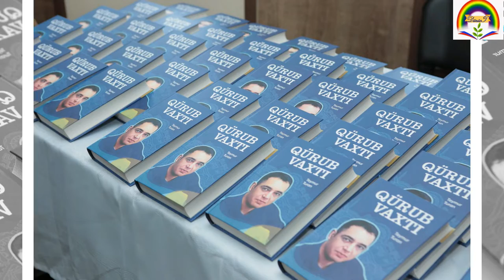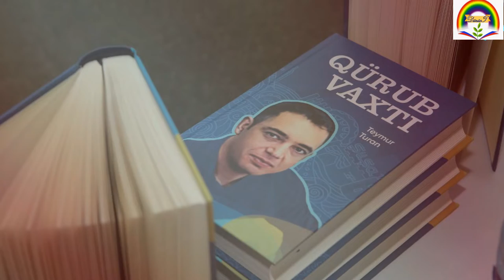ŞƏHİD TEYMUR RƏSULOVUN "QÜRUB VAXTI" KİTABININ TƏQDİMATI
DÜRÜST Tv-nin rəsmi youtube kanalı
MƏNALI VİDEO VƏ FİLMLƏR İSTƏYİRSƏNSƏ, O ZAMAN KANALA ABUNƏ OL!
Sıradan və adi həyatın sərhədlərindən kənara çıxa bilən şəhid Teymur Rəsulovun kitabının təqdimatı keçirilib. Özünə seçdiyi, “Teymur Turan” təxəllüsü ilə yazdığı yazı və şeirlərin toplandığı bu əsəri, şəhidin, canını fəda etdiyi cəmiyyətə ikinci ərmağanı da hesab etmək olar. Kitabda, onu tanıyan insanların maraqlı xatirələri, Teymur barədə fikirləri də yer alır.
“Qürub Vaxtı” adlanan kitabın mənəvi fəzasının və nurunun təsirinə yığılan yüzlərcə qonaq üçün, kəskin isti və bürkü, maneə olmayıb. Tədbir, öncə, film ilə başlayıb. Teymurun, Vətən Müharibəsi başlanan gün yazdığı məqaləsi əsasında hazırlanan sözügedən filmi maraqla izləyən iştirakçılar, daha sonra çıxışları dinləyiblər. Tədbirin qonaqları arasında, ən müxtəlif sahələrə aid olan ictimai şəxslər olubdur.
Teymur Rəsulov,qəhrəman,şəhid,vətən müharibəsi,qarabağ savaşı,Tovuz döyüşləri,Azərbaycan,Qarabağ,Şəhidlik,Şuşa,Hadrut,Cəbrayıl,Füzuli,Polad Həşimov,film,kino,klip,əsər,1 xəbər 1 şərh,
kanal,Gündəm,xəbər,hadisə,şəhidlər xiyabanı,kitab,qürub vaxtı,təqdimat,xatirələr,şeirlər,esselər,2-ci Qarabağ müharibəsi, Yunis Dürüst, Müşviqə Bələddinqızı